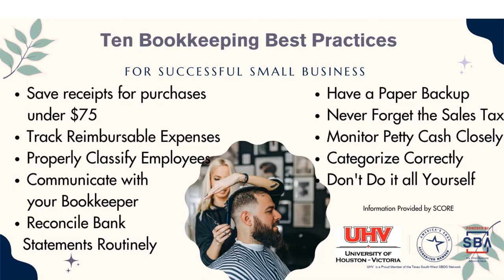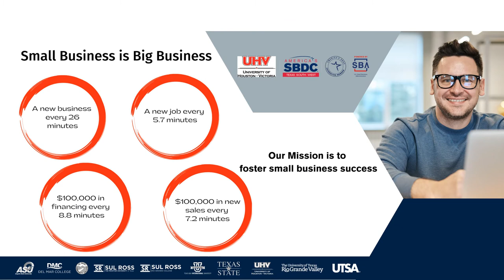tv slideshow Sept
What coming up...great stuff for small business! Hoping you are joining us in September as we salute Hispanic Heritage Month.